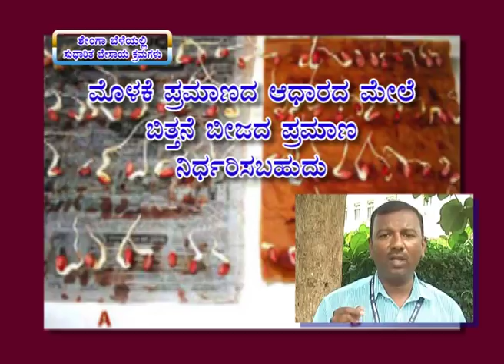BC-KD-8/6/17.1)Sustainable farming methods in groundnut.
Krishidarshan - 8/6/2017.
1)Sustainable farming methods in groundnut crops.
- Dr. Basavraj Enagi, Scientist (Agronomy),
  UAS, Dharwad.